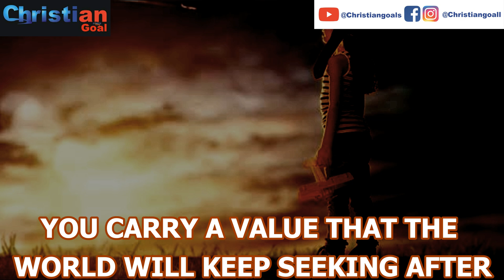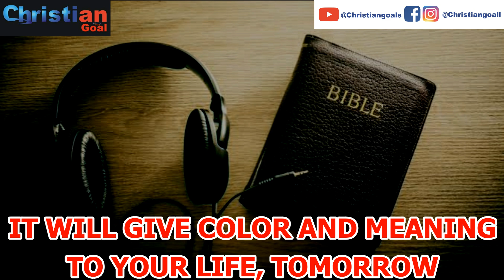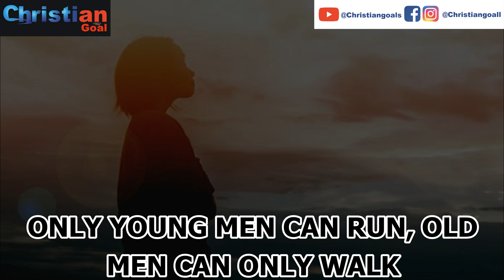What you Access Today, is What Awaits you Tomorrow by Bishop David Oyedepo